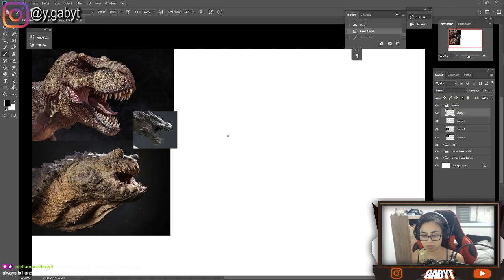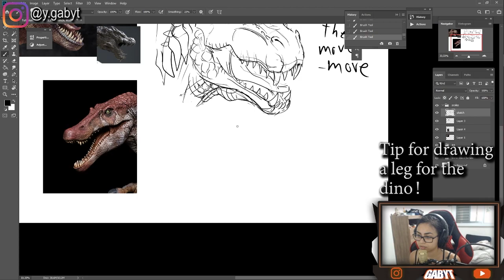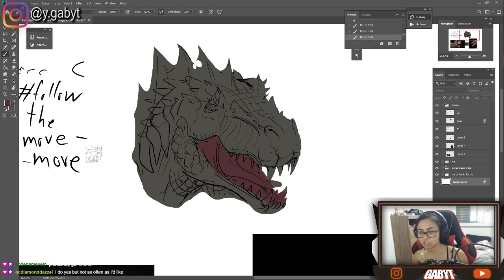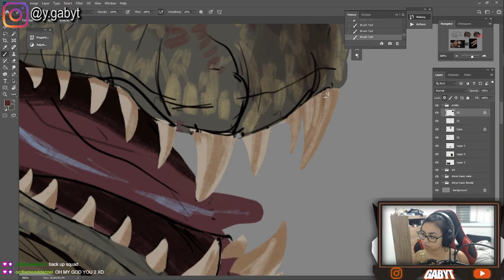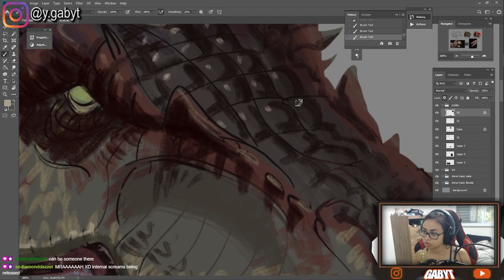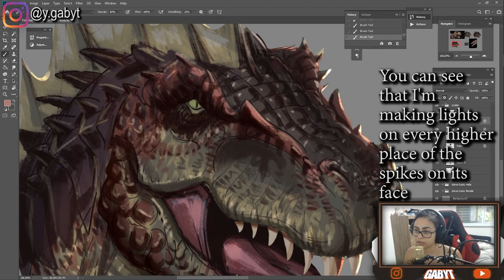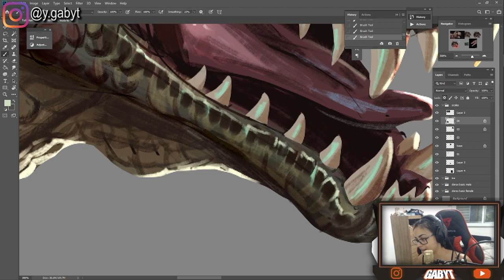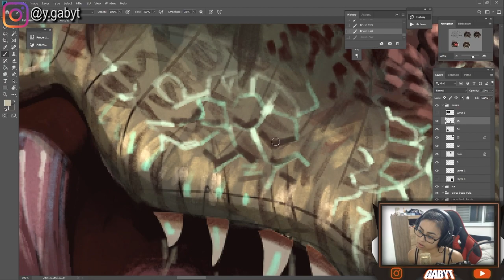HOW TO PAINT SCALES WHILE NOT PENTAKILL YOUR BRAIN CELLS (digital painting)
How to paint dragons, dinosaurs, scales digital art photoshop

some cool people:
WillD
Clockbirds
Remarin
Nadiaxel
Stan Oh man
PinkIncubi
Par0llel
LavenderTowne
Mohammed Agbadi
Infires Artworks
Zhc
Sakimichan
Neytirix